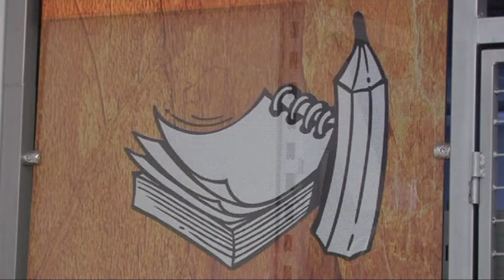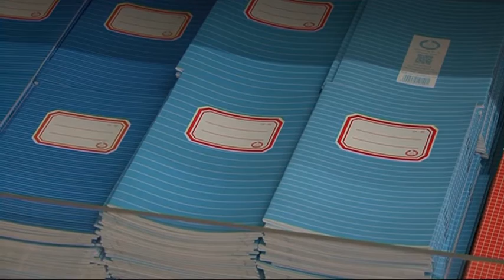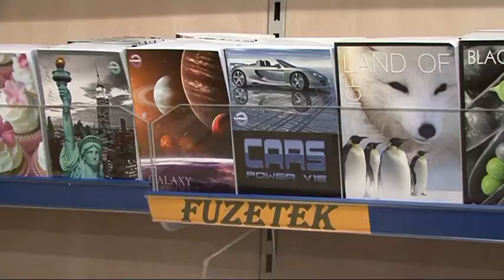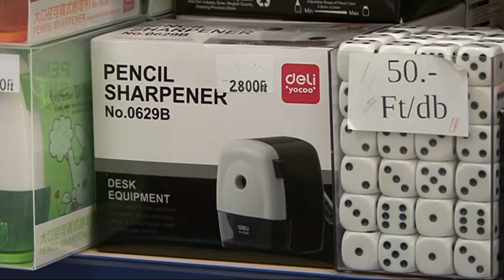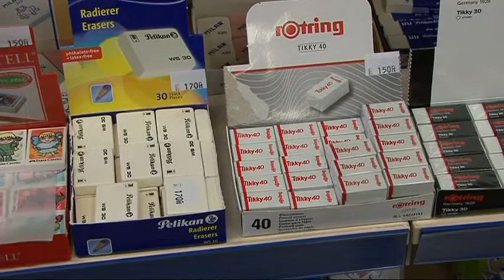Kiss Imre írószer nyomtatványbolt 7'